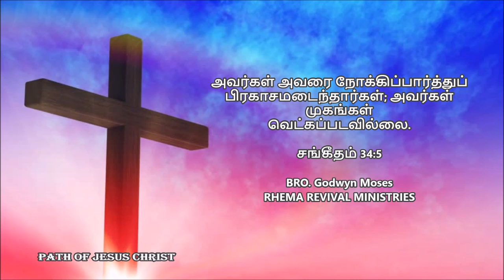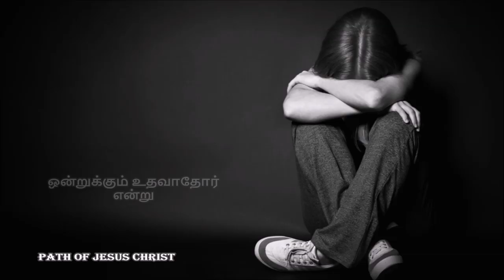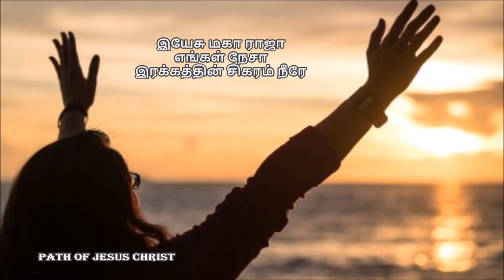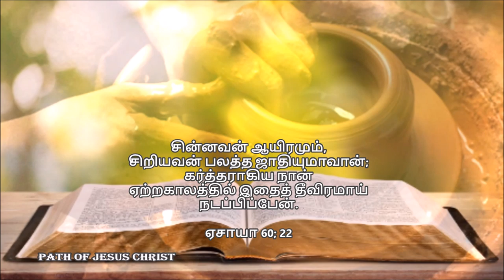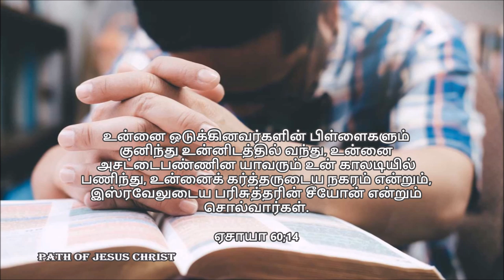இன்று அவர்கள் கண்களுக்கு முன்பாக உன்னை மேன்மைப்படுத்துவேன்.